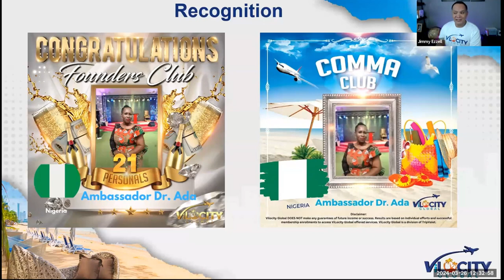Vilocity nigeria testimony | Make money online 2024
If you are interested in learning more about this uniquue Travel Membership Club where everyone is making money

Embark on a journey towards financial freedom with Velocity Nigeria, the leading platform empowering individuals to make money online in 2024. Discover the transformative potential of digital entrepreneurship as countless individuals share their inspiring success stories, proving that the dream of earning a sustainable income from the comfort of your home is within reach.

Join a vibrant community of like-minded individuals who have harnessed the power of Velocity Nigeria to unleash their earning potential. Whether you're a seasoned entrepreneur or a newcomer to the world of online business, our platform provides the tools, resources, and support you need to thrive in today's digital landscape.

Experience the freedom to set your own schedule, work from anywhere, and pursue your passions while earning a lucrative income. Say goodbye to the limitations of traditional employment and embrace a new era of opportunity with Velocity Nigeria.

Don't miss out on your chance to rewrite your financial future. Join Velocity Nigeria today and start your journey towards unlimited online earnings in 2024!